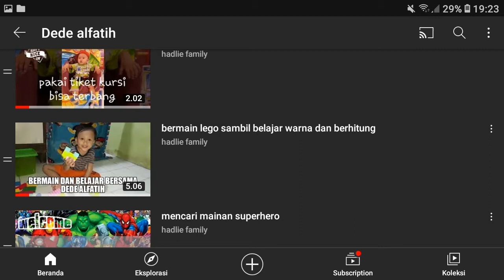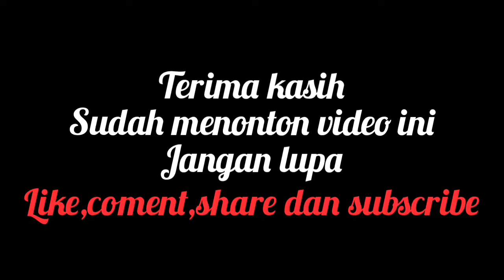USG 3D DAN 4D SAMPAI MENJADI YouTuber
dede alfatih masih di dalam kandungan di usg dan sampai melahirkan..ayuk temen temen kita tonton video nya

hadlie family